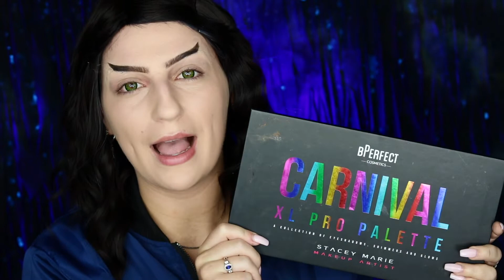Where I've Been! Chit Chat GRWM While I Turn Myself Into My Animal Crossing Avatar!💫 | Madalyn Cline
Helloooooo everyone!!!🙋🏻‍♀️ I hope everyone has been staying happy and healthy!🙏🏼 Being that this is a makeup tutorial I'm sure not many people will be replicating (because it's curated towards my custom avatar), I thought I would use this video as a little Chit Chat "Get Ready With Me" where I can fully explain WHY I haven't been uploading as much as I wanted this Summer! It's incredibly detailed so if you are just here for the makeup, the tutorial kinda starts at 21:05. I appreciate you all taking the time to listen to me... It's crunch week for me right now because October starts next Thursday (😱)-- which means I am working REALLY hard to get some Halloween videos filmed!! Wish me luck!✨

《COSTUME》
✦ Zeagoo Women Classic Solid Biker Jacket Zip up Bomber Jacket Coat
✦ PZLE Warm Winter Hat Knit Beanie Skull Cap Cuff Beanie Hat Winter Hats for Men

《WIG》
✦ Natural Looking Short Wavy Wigs With Bangs For Black Women Black Mixed Brown Color Short Wavy Bob Curly Wig Synthetic Heat Resistant Fiber Hair For Black Women (Black Mix Brown 1)

《CUSTOM SWITCH》
✦ eXtremeRate Soft Touch Grip Back Plate for Nintendo Switch Console, NS Joycon Handheld Controller Housing with Full Set Buttons, DIY Replacement Shell for Nintendo Switch - Light Violet
✦ Nintendo Screwdriver Set-Younik Triwing Screwdriver for Nintendo 17 in 1 Professional Screwdriver Game Bit Repair Tools Kit for Nintendo Switch/Nintendo Switch Lite/JoyCon/DS /DS Lite /Wii /GBA
✦ ORIA Precision Screwdriver Kit, 60 in 1 with 56 Bits Screwdriver Set, Magnetic Driver Kit with Flexible Shaft, Extension Rod for Mobile Phone, Smartphone, Game Console, Tablet, PC, Blue

🔸Thank you so much to all of my Patrons who support me!!
A special thank you to this month's $5+ Patrons: Beth C., Beth D., and Kellie S.!!! You can join my Patreon for a little as $1/month and unlock exclusive Sneak Peeks and Behind The Scenes Tips and Tricks!

ᴀꜰꜰɪʟɪᴀᴛᴇ ʟɪɴᴋꜱ & ꜱᴜᴄʜ ᴛʜɪɴɢꜱ:

✦ Like my thumbnails?! Create AMAZING (and easy) thumbnails with PicMonkey!

✦ Join Honey FOR FREE today to start saving $$ when buying online! ( ಠ ͜ʖರೃ)

✦ Use promo code MADALYN10 at Buckle Bunnie Beautie for 10% off your entire purchase!! (If y'all don't try the Fringe Benefit Primer OR the Hunnie Bunnie blush, I am going to SUE!!!) ᕙ(⇀‸↼‶)ᕗ

✦ Get $5 off of your first Colourpop purchase of $15 or more when you use this link!!(ﾉ◕ヮ◕)ﾉ*:･ﾟ✧

All opinions are 100% my own. I am always going to be honest with you guys, whether the products were sent to me or if I bought them myself. Links marked with ✦ (filled in) are affiliate links, which means if you click the link and order through that link, I will be receiving a small commission or gift on that purchase.

Video #275